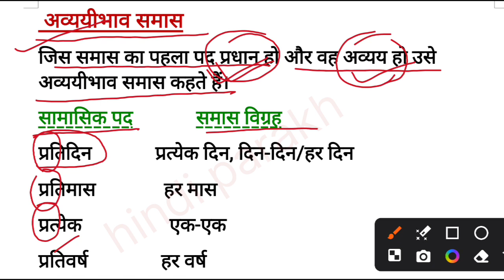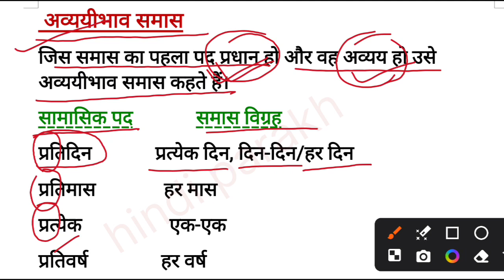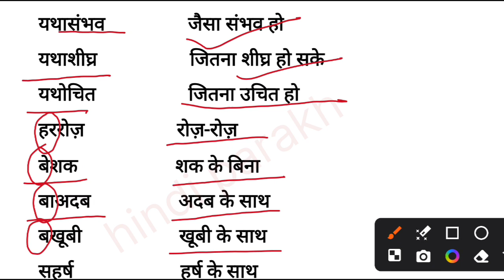Samas in Hindi | Avayayibhav Samas in Hindi Trick | अव्ययीभाव समास ट्रिक | Samas Hindi Grammar Trick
avayayibhav samas in hindi trick
अव्ययीभाव समास ट्रिक
samas hindi grammar trick
avyayibhav sama
avayayibhav samas in hindi
avayayibhav samas trick
smas trick
samas tricks in hindi
avayayibhav samas ke udaharan
avayayibhav samas examples in hindi
avayayibhav samas hindi grammar
avayayibhav samas ko kaise pahchane
avayayibhav samas class 10
avayayibhav samas class 8
avayayibhav samas class 9
avayayibhav samas class 7
hindi parakh samas
अव्ययीभाव समास
समास ट्रिक
अव्ययीभाव समास पहचानने की ट्रिक
अव्ययीभाव समास के उदाहरण
अव्ययीभाव समास की पहचान
अव्ययीभाव समास की परिभाषा
अव्ययीभाव समास के 50 उदाहरण
अव्ययीभाव समास के 20 उदाहरण